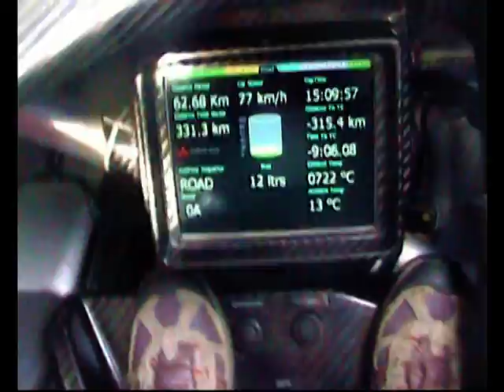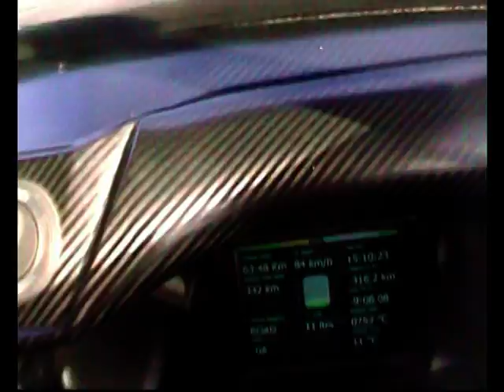Mitsubishi Lancer WRC05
Test ride.